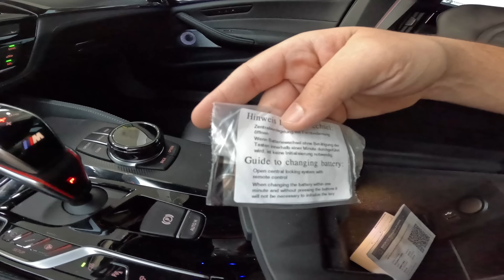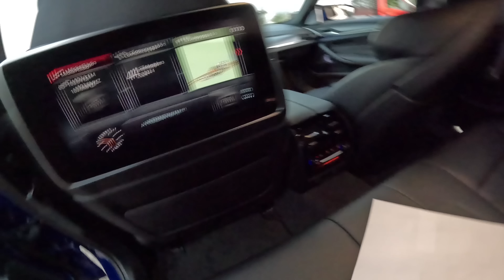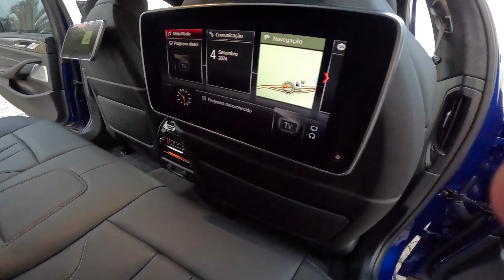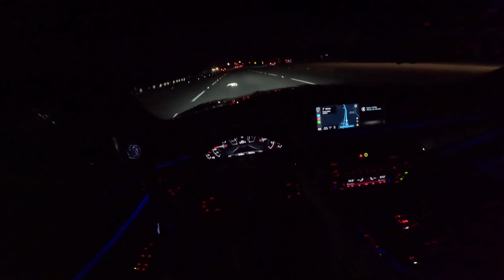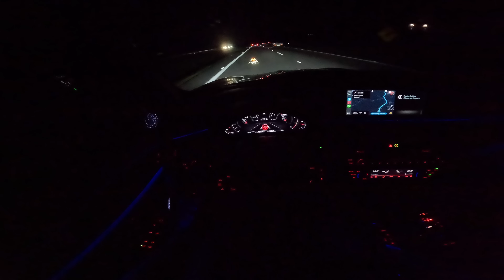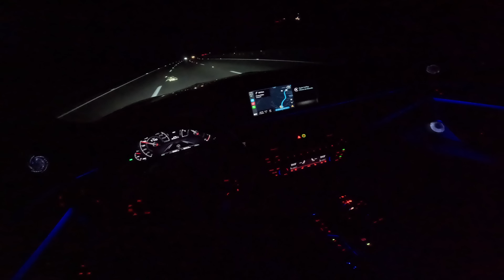CONHEÇA MINHA NOVA BMW M5